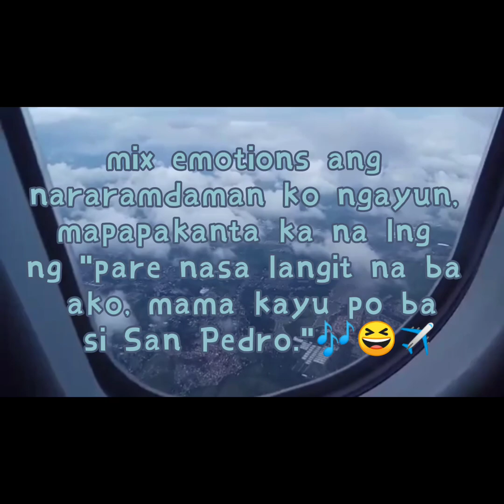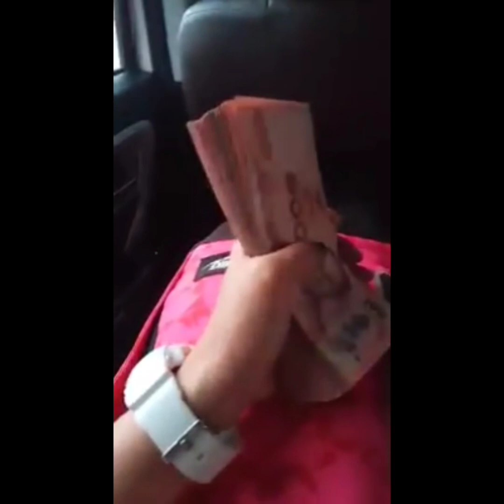Once Upon a THAILAND ✈️ (LDF)Long Distance Friendship👯Part 1|| Mhedz Vlogs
A strong friendship doesn't need daily conversation; doesn't need always togetherness. As long as the relationship lives in the heart, true friends will never part. 35 years of friendship!